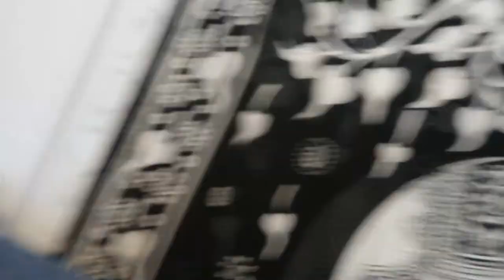First Vlog 2017~ // Lifestyle Vlog #1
I used to record videos and do things haha. These are some of the first videos that were recorded with my camera back in August 2017 ... when I went to App State and had an apartment with cool friends.
📍 Boone, NC

Also, I realized the phone call with Jason was not in order hahaha woops.

Featuring my cool friends / roommates !!
Thanh Tran
Sunnara Prasavath
Merton Chen
Jason Le
& everyone at our first house party